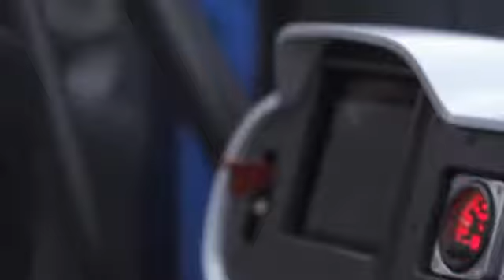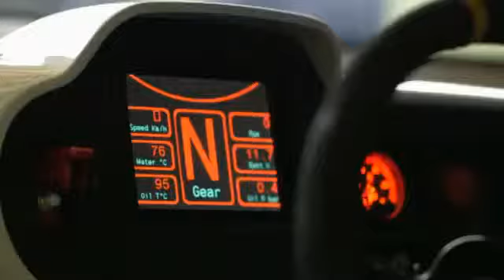2013 Renault Twin%27Run Concept Car Dynamic Tests